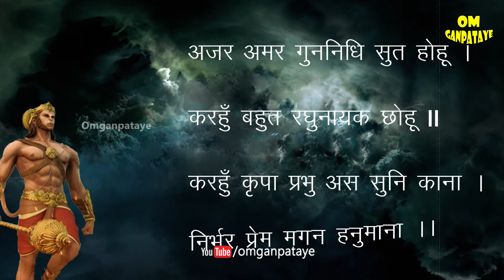वो रहस्यमयी जगह जहां आज भी रहते हैं हनुमान जी | Where is Hanuman Now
हनुमान जी आज भी जीवित कैसे हैं | कलयुग में कहाँ रहते हैं हनुमान | Hanuman In Kalyug, हनुमान जी आज भी जीवित हैं
Where is Lord Hanuman in Kaliyug if he is immortal, अगर हनुमान जी चिरंजीवी हैं तो वो कलयुग में कहाँ रहते है, Hanuman ji still alive in kaliyug